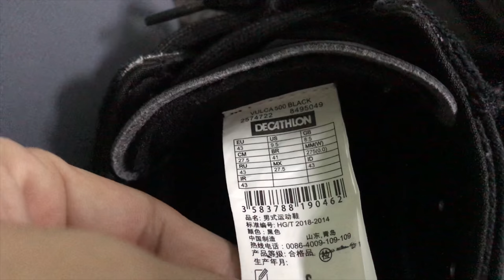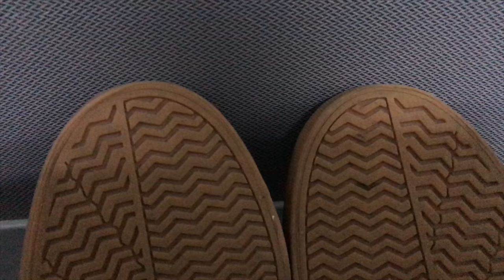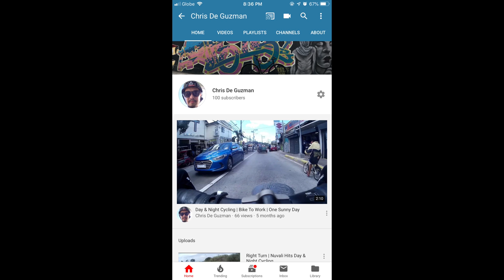Decathlon Oxelo Skate Shoes Review | Maldea Fixed Gear | Bike to Work | Day & Night Cycling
Sa video na to share ko sa inyo review ko sa binili ko sa Decathlon. Skate shoes na ginagamit ko as biking/cycling shoes.

Gear:
Ave Maldea Triple Tri
Rinpoch Aero Rim
Skeace Outboard 49T X 17T

Camera: SJCam 4000 Wifi (Front)
SJCam X1000 (Rear)